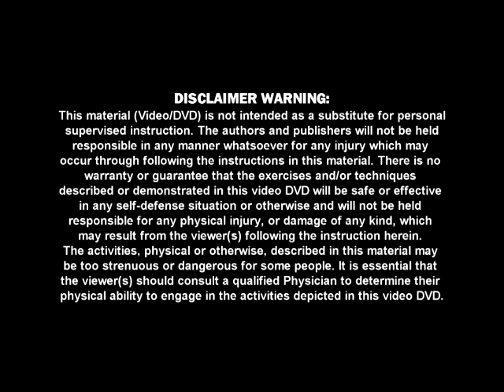Troy J. Price Combative Flow Seminar 2009 Action Clips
Troy J Price Martial Arts Combative Flow Seminar 2009 Action Clips